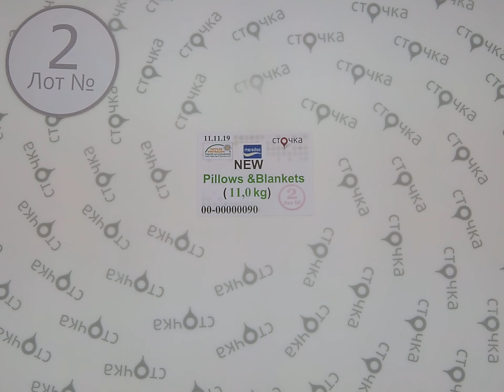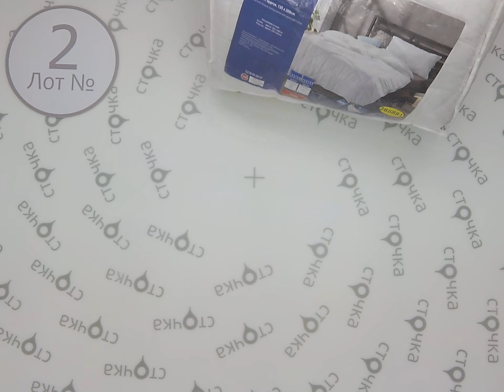Meradiso Textilеs Vertrauen New Pillows&Blankets 2,сток одежда оптом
Meradiso Textilеs Vertrauen New Pillows&Blankets (лот№2)
Одеяла и подушки (сток)
Страна: Германия
Демисезон
Цена за кг.: 11.37 евро
Цена за мешок: 125.07 евро
Вес мешка,кг.: 11
Кол-во мешке,шт.:~8